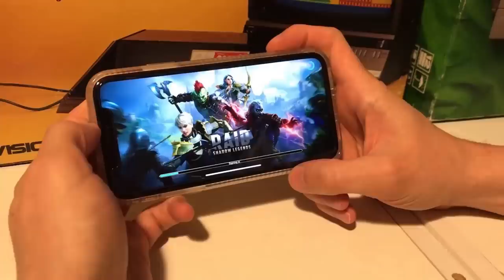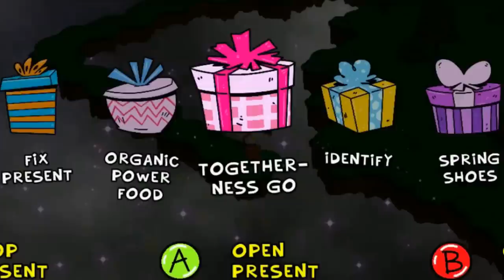ToeJam & Earl: Back in the Groove - James and Mike Mondays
James Rolfe and Mike Matei play the new ToeJam & Earl
Get 💰50k silver immediately and a free Epic Champion 💥as part of the new player program!